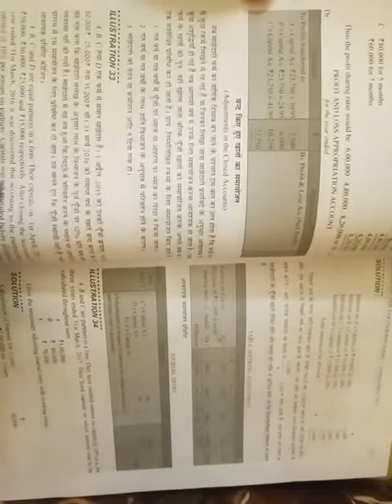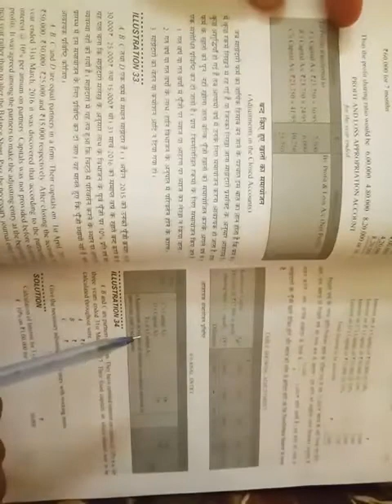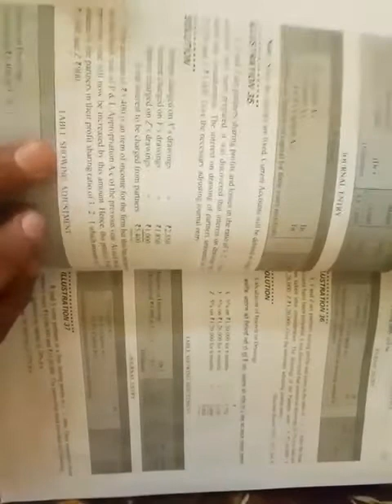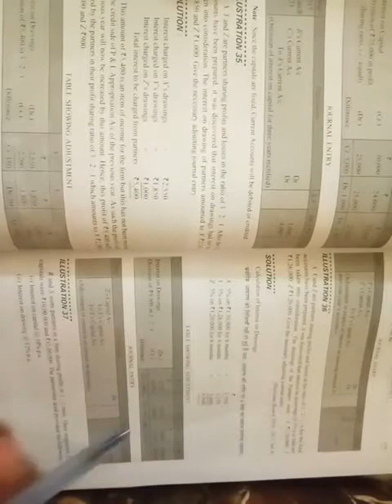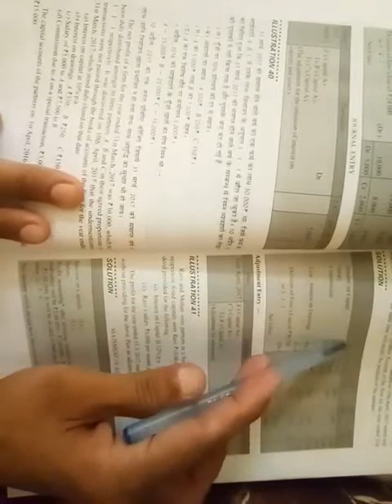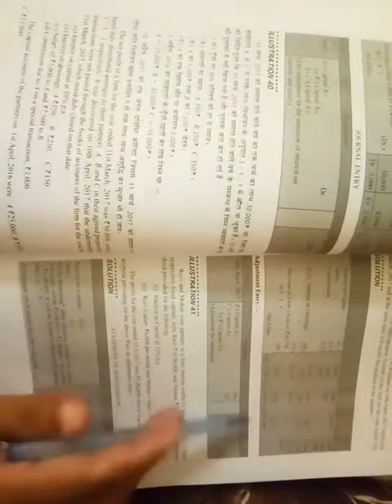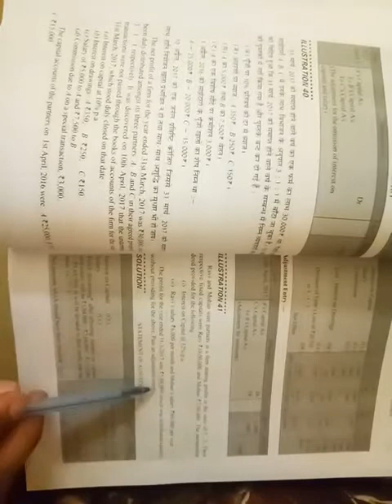Adjustments in the closed accounts/past adjustment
Account
Chapter no.2
Chapter name:accounting for partnership firms-fundamentals
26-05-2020